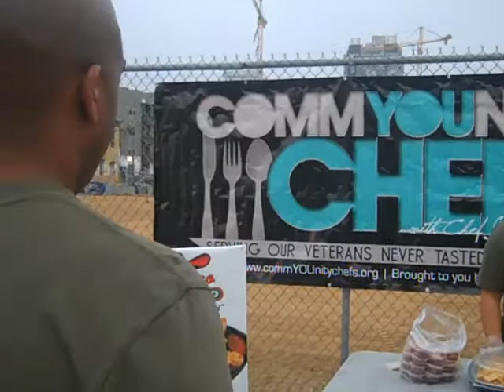Embrace featured on KUSI Morning News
Behind the scenes footage of KUSI's coverage of Embrace.  August 17, 2011